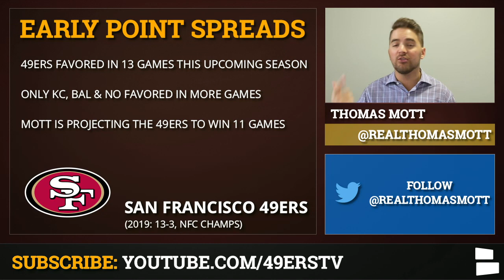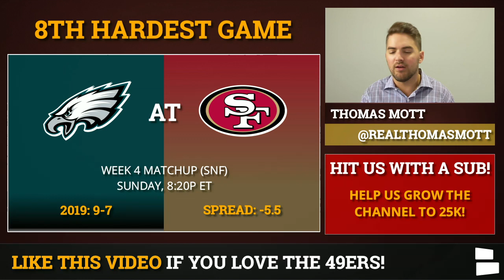49ers Schedule 2020: Ranking The 49ers Full Schedule From Easiest To Hardest According To Las Vegas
The San Francisco 49ers are favored in 13 games this season according to Vegas. How many games can the 49ers actually win this year with new weapons on both the offensive and the defensive side of the football? Host Thomas Mott  runs through the Niners 2020 schedule and ranks the difficulty of the 49ers games from easiest to hardest.

Bang, bang Niner Gang! Show some support by rocking your George Kittle gear.

The 49ers full 2020 schedule is out and we’re walking through week by week based on the early odds from Vegas. The 49ers will look to defend their title as NFC champs starting with the home opener against a much improved Arizona Cardinals team.

San Francisco 49ers 2020 Schedule & Opening Lines:
Week 1: vs. Arizona Cardinals (-10)
Week 2: @ New York Jets (-6)
Week 3: @ New York Giants (-6.5)
Week 4: vs. Philadelphia Eagles (-5.5)
Week 5: vs. Miami Dolphins (-11.5)
Week 6: vs. Los Angeles Rams (-6.5)
Week 7: @ New England Patriots (-2)
Week 8: @ Seattle Seahawks (PK)
Week 9: vs. Green Bay Packers  (-5.5)
Week 10: @ New Orleans Saints (+2.5)
Week 11: BYE
Week 12: @ Los Angeles Rams (-2)
Week 13: vs. Buffalo Bills (-6)
Week 14: vs. Washington Redskins (-14)
Week 15: @ Dallas Cowboys (PK)
Week 16: @ Arizona Cardinals  (-5.5)
Week 17: vs. Seattle Seahawks (-6)

We’ve got new 49ers all throughout the entire NFL offseason & into the 2020 NFL season- 49ers rumors, 49ers news, free agency targets, breaking news, we’ve got you covered

Can’t get enough of the 49ers? Follow Thomas on twitter for all the latest updates, news, rumors & more!